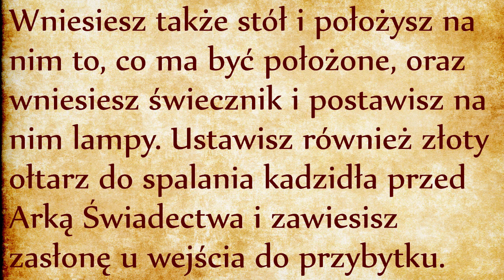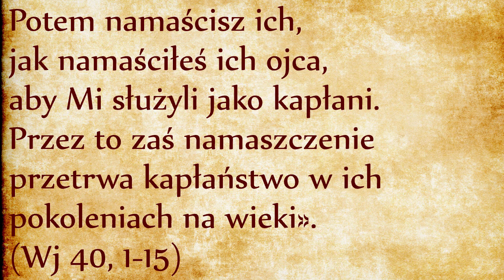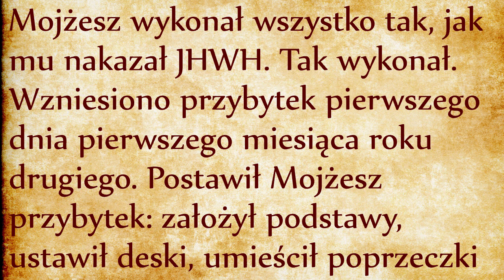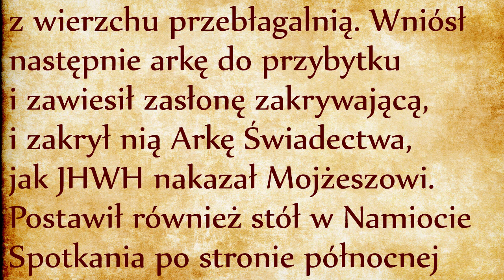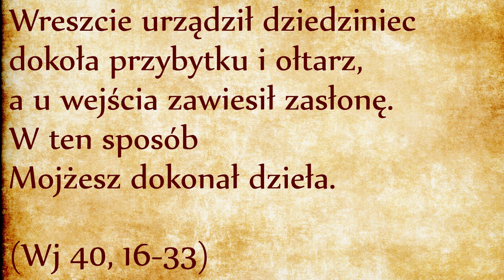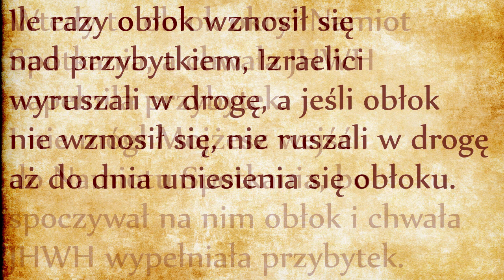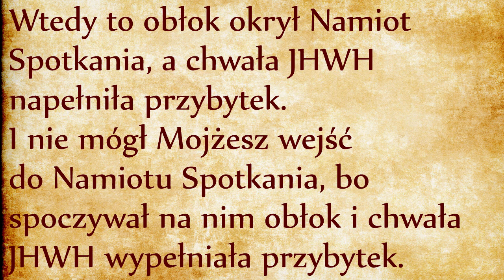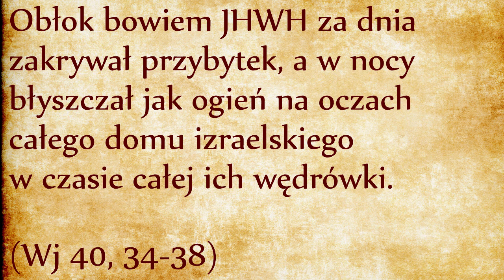Nowy początek (Wj 40)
Otwieramy ostatni rozdział Księgi Wyjścia. Przez pięć ostatnich rozdziałów Izraelici radośnie “wykonywali słowa Pana”, dając nam przykład wolności w posłuszeństwie. Wygląda na to, że wszystkie dotychczasowe sprzęty liturgiczne zostały jednak zbudowane w luźnych częściach, skoro dopiero Mojżesz osobiście składa je jako całość. Kolejne wersety znowu pokazują, że wykonanie pokrywa się prawie w 100% z poleceniem, co pokazuje wierność Mojżesza i wszystkich rzemieślników poleceniom otrzymanych od Boga. Izraelici umieli podnieść się po upadku złotego cielca, zdali próbę cierpliwości, wierności i posłuszeństwa. Czytelnicy Biblii również muszą przejść przez tę próbę, dlatego cierpliwie przeczytajmy kolejne wersety.
Najważniejsze, że wszystkie te dzieła zostały dokonane w sposób i w czasie wyznaczonym przez Boga: pierwszego dnia pierwszego miesiąca roku, to znaczy równo rok po wyzwoleniu z Egiptu. Pierwszego dnia nowego roku Mojżesz nie tylko wnosi Przybytek, ale również wniesie pierwszą ofiarę całopalną, czyli pełni urząd arcykapłana. Aaron i jego synowie jeszcze nie zostali poświęceni na ten urząd: to nastąpi dopiero w ósmym rozdziale Księgi Kapłańskiej.
Zakończenie “W ten sposób Mojżesz dokonał dzieła” nawiązuje do dzieła stworzenia z Księgi Rodzaju. Zresztą można znaleźć całą symbolikę świątyni w opisie stworzenia i vice-versa: świątynia jest mikrokosmosem, analogią do całego stworzenia w makroskali oraz do ciała człowieka w mikroskali. Nie będziemy tutaj wyszczególniać wszystkich elementów, które na to wskazują.
Wreszcie Mojżesz zawiesił zasłonę, wszystko jest przygotowane. Bóg może zstąpić i Jego chwała zajmuje Przybytek. Posłuchajmy.
Wtedy to obłok okrył Namiot Spotkania, a chwała JHWH napełniła przybytek. I nie mógł Mojżesz wejść do Namiotu Spotkania, bo spoczywał na nim obłok i chwała JHWH wypełniała przybytek. Ile razy obłok wznosił się nad przybytkiem, Izraelici wyruszali w drogę, a jeśli obłok nie wznosił się, nie ruszali w drogę aż do dnia uniesienia się obłoku. Obłok bowiem JHWH za dnia zakrywał przybytek, a w nocy błyszczał jak ogień na oczach całego domu izraelskiego w czasie całej ich wędrówki. (Wj 40, 34-38)
Świątynia jest sposobem na immanentną obecność w świecie transcendentnego Boga. Bóg transcendentny dosłownie zajmuje miejsce w świecie Izraela, czyni swoją obecność w świątyni czymś wyjątkowym, szczególnie intensywnym w odróżnieniu od reszty stworzenia. Można więc rzec, że świątynia jest czymś w rodzaju materialnej osnowy, którą Bóg się posługuje, aby być bliżej i intensywniej pośród wybranego przez siebie narodu.
Nowy Testament podejmie ten język w odniesieniu do Jezusa Chrystusa, wcielonego Boga. Do teologii świątyni w sposób szczególny powraca Księga Apokalipsy (por. Ap 21) oraz List do Hebrajczyków (Hbr 8-9). W obu przypadkach głosi się nieaktualność pierwszej świątyni oraz jej rytuału ofiarniczego, zastąpionych ofiarą Chrystusa i nową świątynią w niebie. (Nowy Komentarz Biblijny)
Wracając do góry Horeb, namiot jest pokryty Bożym obłokiem i nawet Mojżesz nie może się zbliżyć. Tak jakby ta chwila była zarezerwowana samemu Bogu, który wreszcie schodzi na świat po trzech tysiącach lat nieobecności skutkiem grzechu Adama i Ewy. Ludzkość przygotowała się na to uroczyste wydarzenie jak oblubienica na spotkanie oblubieńca. Bóg jakby skupia się w sobie w tak uroczystej chwili miłości i ekstazy po odzyskaniu miejsca, które ludzkość mu ofiarowuje po tym, jak stała się kompatybilna z Jego boską Istotą. Ważny etap został pokonany na drodze do całkowitego odwrócenia skutków grzechu pierworodnego. Bóg jednak nie zastygnie w tej postawie kontemplacji, ale zaprosi Izraelitów do wyruszenia w drogę. Miłosierdzie Boże zwyciężyło grzech, teraz można będzie znów podjąć pielgrzymkę ku Ziemi Obiecanej, ziemi wolności i życia. Ta pielgrzymka jest opisywana jako wspaniały taniec między oblubieńcem a oblubienicą. Bóg jest w roli oblubieńca - On nadaje tempo i kierunek. Kościół (Izrael) w roli oblubienicy odnajduje swoje szczęście w podążaniu za Wolą Bożą.
Skoro Bóg wreszcie dysponuje swoim ludem wyzwolonym, żywym i chętnym, może przystąpić do kolejnego etapu w przywróceniu ludzkości do ogrodu Eden poprzez dawanie im skosztować smaku owoców drzewa życia. Będzie to kolejna wielka przygoda, którą będziemy czytali w Księdze Kapłańskiej.

Mojżesz Aaron